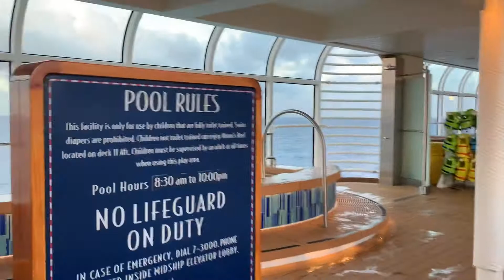Sea day on Disney fantasy very merrytime Cruise.